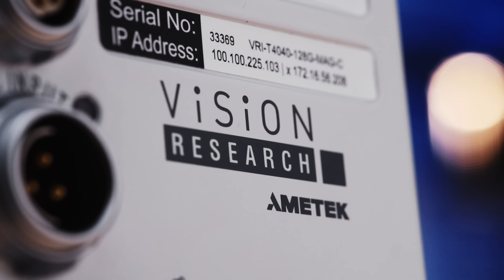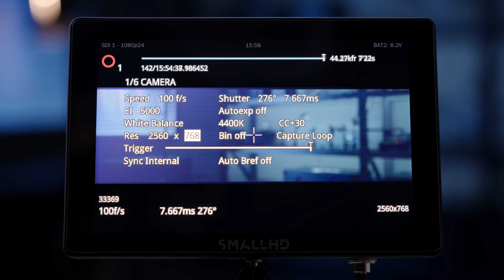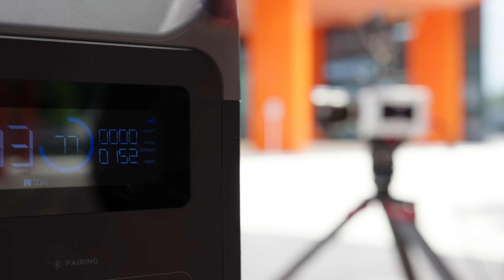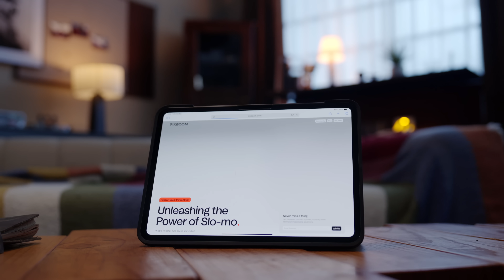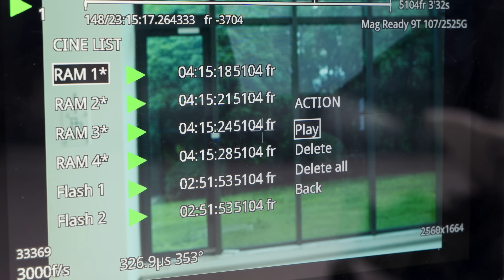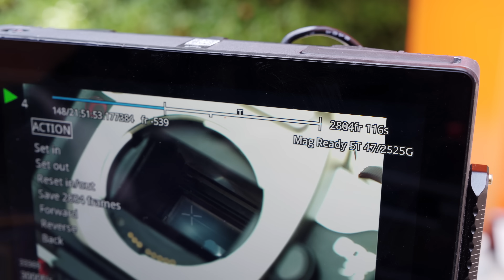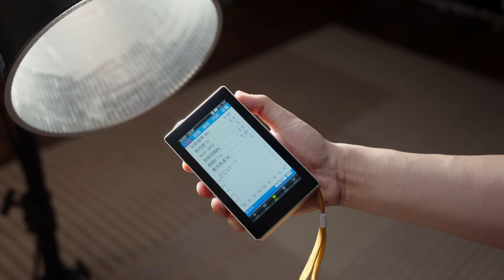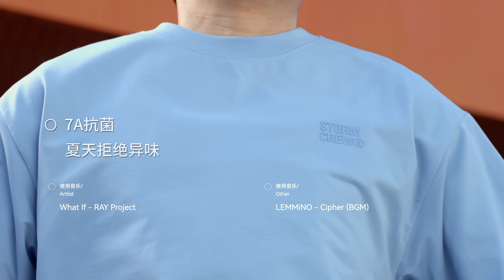1秒能拍44万帧？！高速摄影的代价是…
2021年，我们花光预算买了一台高速摄影机——Phantom T1340。今年我们卖掉了它，换成了Phantom T4040。这次我们想和你一起看看，高速摄影机能拍到什么有趣的现象？价值100多万元的它，又到底有什么强大之处？如果你喜欢这期视频，请多多支持我们，并把视频分享给你的朋友们一起看看～